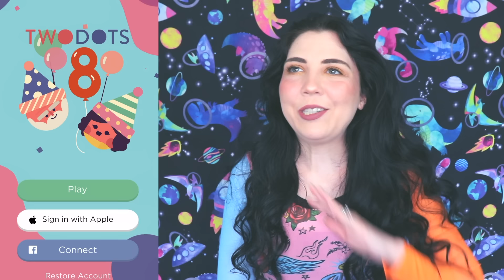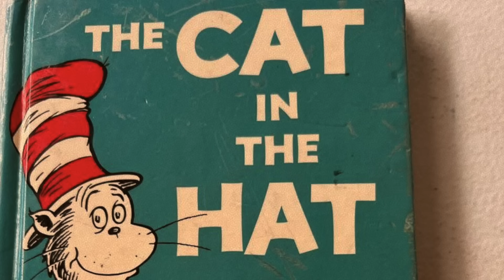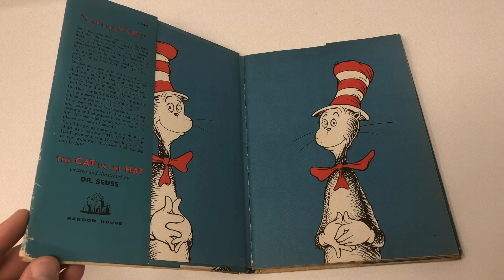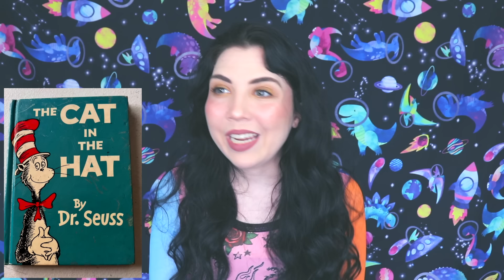I Hope You NEVER Meet Thing 3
In today's video I'm telling you a creepy legend about Dr. Seuss' Thing 3...

Jessii Vee
# 57012
Brampton, Ontario
Canada
L6Z 0E7